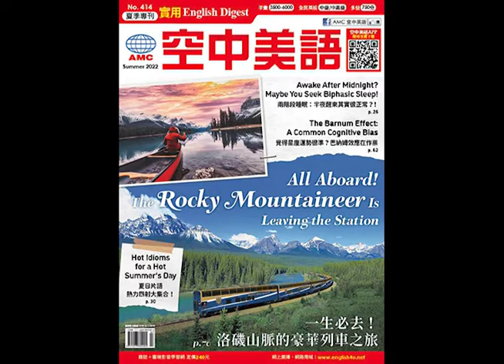2022年夏季刊 Unit8-1【Translation 中譯英】課文朗讀